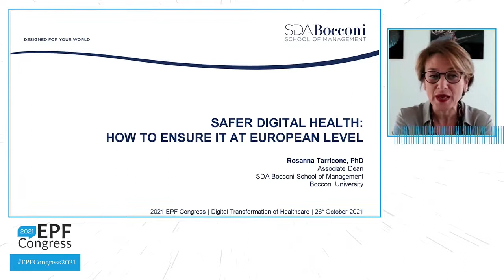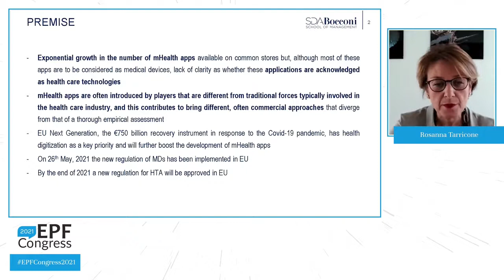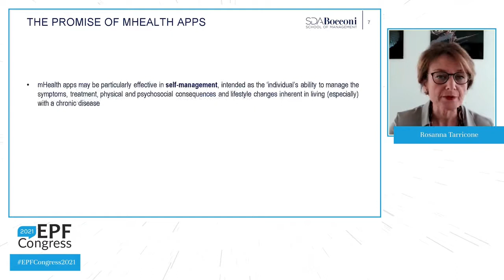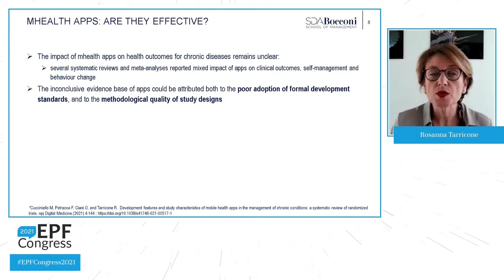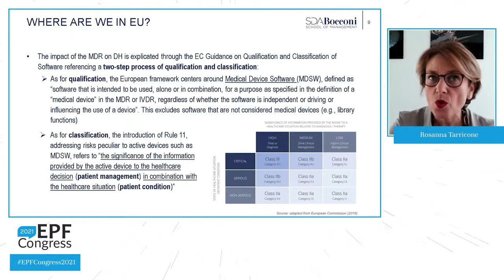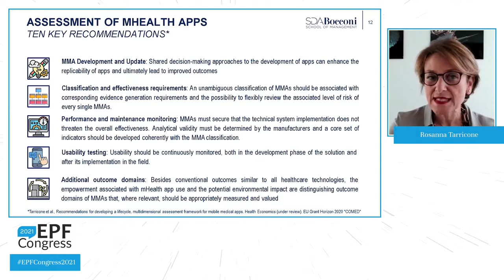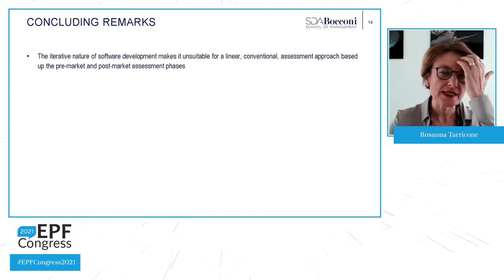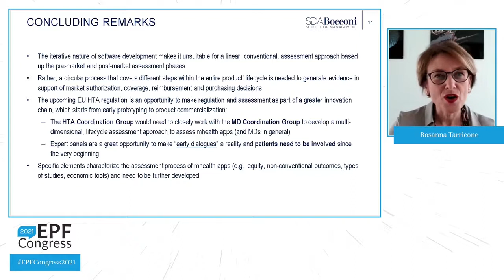EPF Congress 2021 | Day 4 - Safer digital health: how to ensure it at European level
Digital health products must be easy to use, accessible and most of all safe. In this section we should look at how to ensure that commercialised products are assessed and tested to avoid possible harm, what role can patients have in this. Furthermore, in case of harm, how can we look at liability in the context of Digital health? Can the Medical Devices Regulation contribute to inform HTA? What role for EU level HTA?

Moderator:
Valentina Strammiello, Head of Programmes, EPF

Keynote Speaker:
Rosanna Tarricone, Associate Dean, SDA Bocconi School of Management

Speakers:
Oliver Bisazza, Director General, Industrial Policies MedTech Europe
Papatya Alkan Genka, Board Member, International Federation for Spina Bifida and Hydrocephalus
Flora Giorgio, Deputy Head of Unit, European Commission